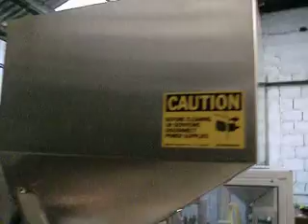Llenadora/cerradora de capsulas semiautomatica CAPSUGEL